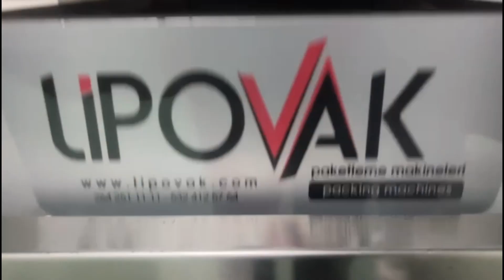Lokum Paketleme Çözümleri / Turkish Delight Packaging Solutions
Lipovak Ltd was established in 2006 and is a leading Turkish manufacturer of tray sealing and pot liquid filling and sealing machinery. Lipovak can offer customers a tray sealer or pot liquid filler for a wide range of applications in the food industry including fresh produce packing such as salad, tomato, strawberry and soft fruit packing, fish, seafood, meat and chicken packing (including vacuum packing and skin packing), ready meal sealing and packing,  filling and sealing for puddings and sauces. Full packing lines can be specified and installed to include tray sealing, conveyoring, tray filling, film sealing including modified atmosphere packing (MAP) facilities. Foil tray sealing as well as plastic tray sealing can be accommodated on all machines as standard. Lipovak’s tray sealer offers the highest throughput in flexible tray sealing in the market at 3000 packs per one hour in a single lane. Demonstrating Lipovak’s pedigree in innovation, the machine has been designed to use novel technology that has until now never been used in the tray sealing industry. In general we are finding the revolution is offering our customers a 50% uplift on revelling competitor machines. The robotic control on the feeding belt combats the issue of stalks in seals and offers minimal rejects. Lipovak Vacuum and Packaging machines adopt a customer-oriented management approach that prioritizes customer trust and satisfaction, and achieves today's dynamic competitive power that combines this experience with distinguished human resources, modern technology and modern management systems. In vacuum and packaging machines, deliver in 3 days, bring the package you want, start production after 3 days. It has a distinguished place in its sector, known for its reliability.
Lipovak Ltd 2006 yılında kurulmuş olup, Türkiye'nin önde gelen tepsi kapatma ve kap sıvı doldurma ve mühürleme makineleri üreticisidir. Lipovak, müşterilerine salata, domates, çilek ve yumuşak meyve paketleme, balık, deniz ürünleri, et ve tavuk paketleme (vakumlu paketleme ve cilt paketleme), hazır yemek mühürleme ve paketleme, pudingler ve soslar için doldurma ve mühürleme. Tam paketleme hatları, tepsi mühürleme, taşıma, tepsi doldurma, modifiye atmosfer paketleme (MAP) tesisleri dahil olmak üzere film mühürlemeyi içerecek şekilde belirlenebilir ve kurulabilir. Tüm makinelerde standart olarak folyo tepsi sızdırmazlığı ve plastik tepsi sızdırmazlığı sağlanabilir.
Ducens per MMVI quod statutum est a Turca erat Lipovak Press alveo opificem obsignatio et sigillum, et implens aqua ollam machinery. Lipovak offerre possit customers lance sigillator breuium vel ollam Liquid filler ad lato range de applications in cibum industria comprehendo recens nata stipare ut sem, lycopersiciSusceptibility, fragum et mollis fructus stipare, pisces, seafood, cibum et pullum stipare (including vacuum sarcina et cutis sarcina), prandium paratum configuratione et stipare, per novatum vigorem et cum obsignes tabellas puddings et sauces. Plena et certa installed sarcina lineae potest includere in lance signant conveyoring, lance implere amet signantes sarcina comprehendo mutatio atmosphaeram (map) facilities. Cione ffoyle alveo alveo, ut etiam plastic vexillum cione potest accommodari, ut in omnibus machinis.
Компания Lipovak Ltd была основана в 2006 году и является ведущим турецким производителем оборудования для укупорки лотков, а также оборудования для розлива и укупорки емкостей. Lipovak может предложить покупателям запайщик лотков или жидкий наполнитель для кастрюль для широкого спектра применений в пищевой промышленности, включая упаковку свежих продуктов, таких как упаковка салатов, помидоров, клубники и мягких фруктов, упаковка рыбы, морепродуктов, мяса и курицы (включая вакуумную упаковку и упаковку). скин-упаковка), укупорка и упаковка готовых блюд, начинка и укупорка для пудингов и соусов. Полные упаковочные линии могут быть указаны и установлены, включая запайку лотков, транспортировку, наполнение лотков, запечатывание пленкой, включая оборудование для упаковки в модифицированной атмосфере (MAP). Запечатывание лотков фольгой, а также пластиковое пломбирование лотков входят в стандартную комплектацию всех машин.
تأسست شركة ليبوفاك ليمتد في عام 2006 وهي شركة تركية رائدة في تصنيع ماكينات تعبئة وختم السوائل في الأوعية. يمكن أن تقدم ليبوفاك للعملاء صوانيًا أو حشوًا سائلًا للوعاء لمجموعة واسعة من التطبيقات في صناعة الأغذية بما في ذلك تعبئة المنتجات الطازجة مثل السلطة والطماطم والفراولة وتعبئة الفاكهة اللينة والأسماك والمأكولات البحرية واللحوم والدجاج (بما في ذلك التعبئة الفراغية و تعبئة الجلد) ، وختم الوجبة الجاهزة وتعبئتها ، وتعبئة وختم الحلويات والصلصات. يمكن تحديد خطوط التعبئة الكاملة وتركيبها لتشمل إحكام الغلق ، والنقل ، وملء الدرج ، وختم الفيلم بما في ذلك مرافق التعبئة في الغلاف الجوي المعدل (MAP). يمكن وضع ختم علبة رقائق معدنية وكذلك ختم صينية بلاستيكية في جميع الآلات بشكل قياسي.